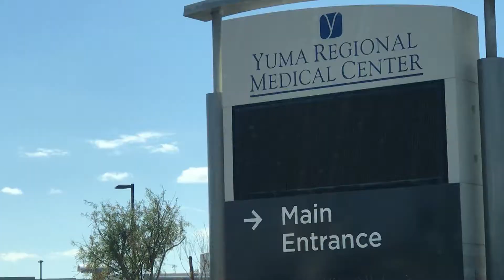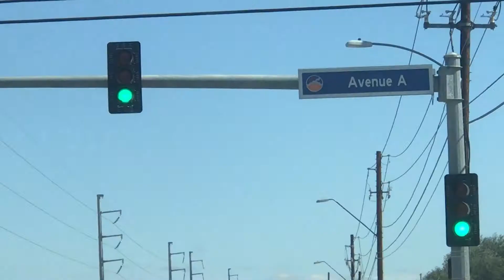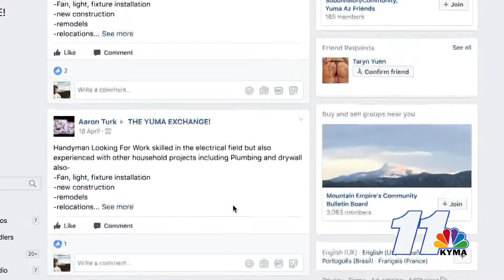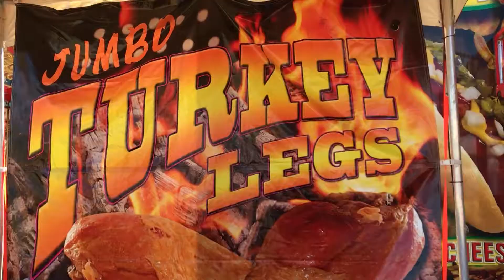Dallis Reporter Reel 2017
written, edit, shot by me MMJlife.